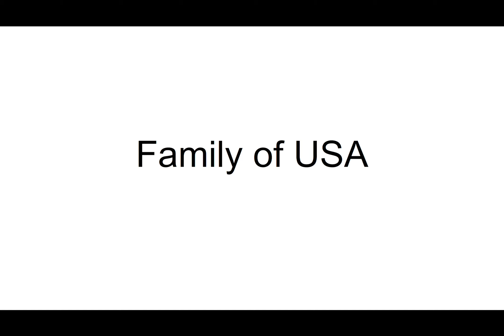Family of USA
Once again, I'm not trying to offend anyone in this video.